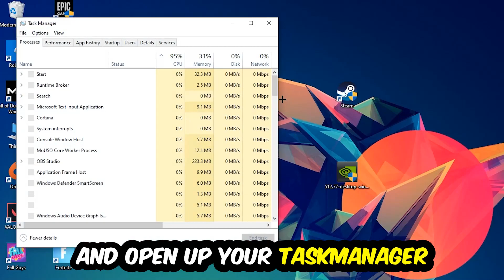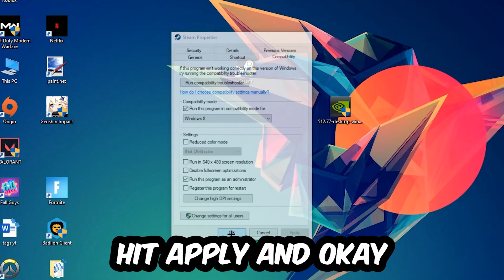Resident Evil Biohazard – How to Fix Crash on Startup – Complete Tutorial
how to fix Resident Evil Biohazard crash on startup,
how to fix Resident Evil Biohazard crash on startup pc,
how to fix Resident Evil Biohazard crash on startup ps4,
how to fix Resident Evil Biohazard crashing on startup fix,
how to fix Resident Evil Biohazard crashing on startup pc,